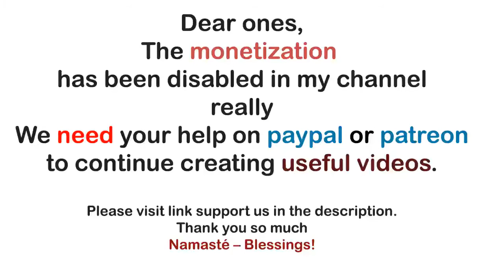Archangel Michael ~ Connecting with your council of light